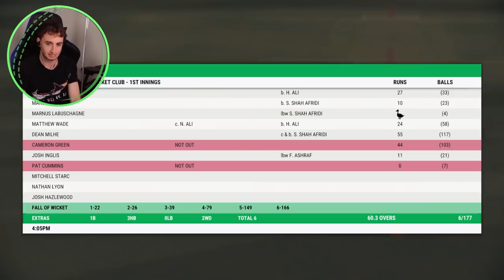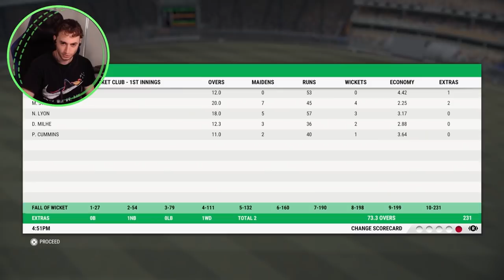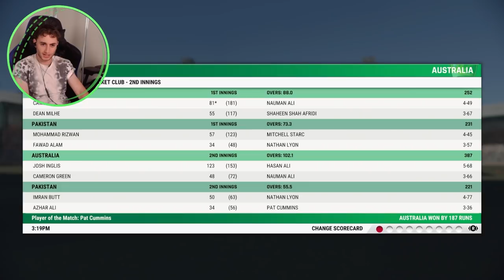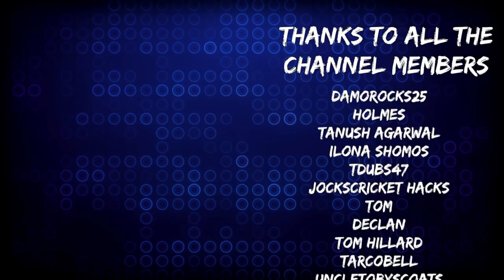TOUR OF PAKISTAN - CRICKET 22 CAREER MODE #90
SOCIALS